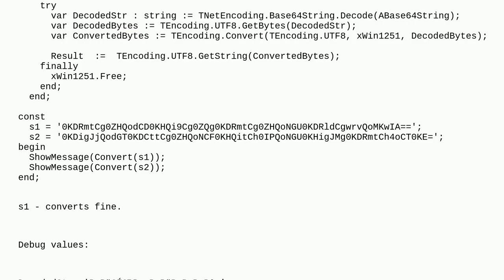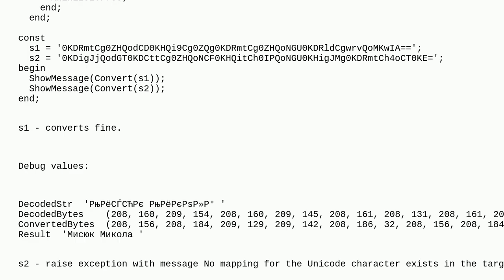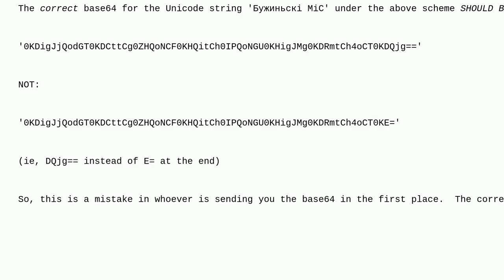Convert string into other encoding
A special thanks goes out to the community

  delphi character-encoding